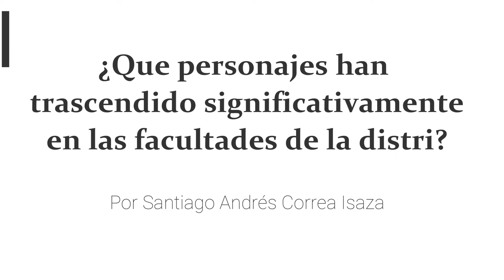Fotonarracion Personajes que han trascendido en las facultades de la distri